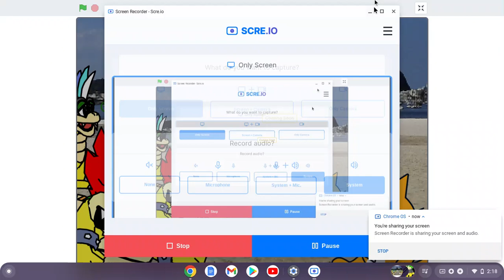Justice (Gospel Cover) "LMK Sings Gospel"